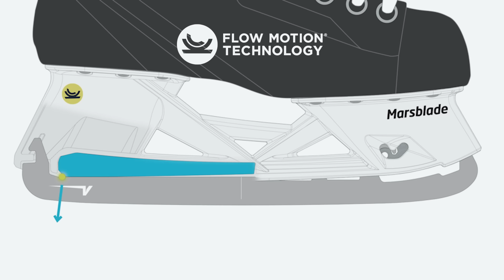What we learned by testing these extremely pitched holders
In this video the Inventor Per Mårs is testing extremely pitched holders to compare pros and cons of the different ones. In what parts of the stride will you benefit from a neutrally pitched holder and when what parts will you benefit from an aggressively pitched one? This leads us into the development and theory behind the Marsblade i2 holders utilizing the patented Flow Motion Technology. The video ends with a short explanation of how the i2s and it's dynamic pitch will help you increase your performance on the ice.

- CHAPTERS -
00:00 Introduction on pitches
00:42 Extreme pitches
01:23 Testing neutral pitch
02:27 Clarification load & push-off phase
03:00 Testing aggressive pitch
04:27 Question to the viewers
04:45 Conclusion
05:14 Our solution

- USEFUL LINKS -
Product page for the 𝐈𝟐 :